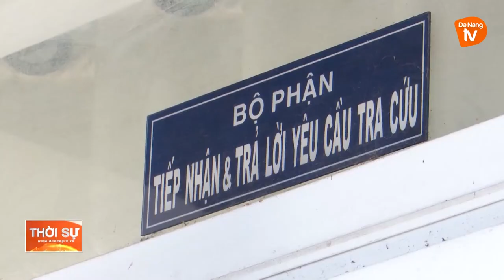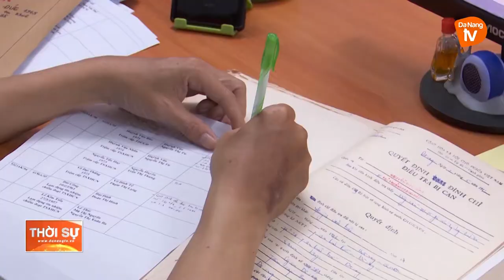LÀM SẠCH CĂN CƯỚC CAN PHẠM - CHIẾN DỊCH "THẦM LẶNG" CỦA NGƯỜI LÍNH HỒ SƠ